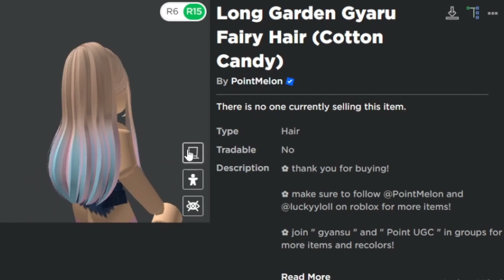TODOS LOS LIMITEDS GRATIS ROBLOX DIA 3 FREE ITEMS ROBLOX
TODOS LOS LIMITEDS GRATIS DIA 3 ROBLOX  FREE ITEMS ROBLOX A
🌺✨🌮Vuelvete miembro del canal aqui: